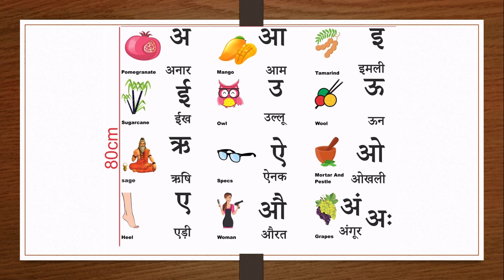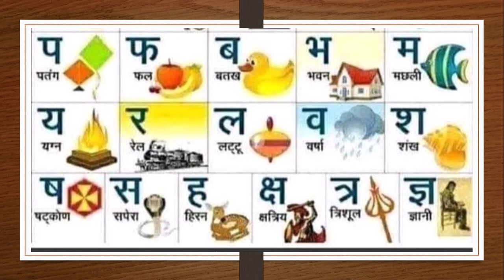a se anar aa se aam varnamala geet hindi alphabet song kids channel hindi navya kidz क से ज्ञ तक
a se anar aa se aam !! varnamala geet hindi !! alphabet song!!kids channel hindi navya kidz NavyaKidz
Navya Kidz
"NavyaKidz"a. se anar,
a se anar aa se aam poem,
a se anar aa se aam assembly,
a se anar aa se aam rhymes,
a se anar anar ke daane lal lal,
a a se anar,
a se anar bade aa se aam,
a se anar bacchon ke,
a se anar bacchon ke liye,
a se anar bada danedar,
a se anar banana sikhna,
a se anar b se bol,
a se anar bese bandar,
a se anar bahut kamal,
a se anar cartoon mein,
a se anar chhota bada,
a se anar complete,
a se anar cartoon wala,
a se anar wala chart,
a se anar kali cg song,
a se anar dikhaiye,
a se anar drawing,
a se anar dikhaye,
a se anar dijiye,
a se anar download,
a se anar de do,
a se anar ke daane lal,
a se anar meetha danedar,
a se anar english mein,
a se anar essay,
a se anar full,
a se anar full in hindi,
a se anar full chart,
a se anar full video,
a se anar a for apple 12,
a se anar a for apple 123,
a se anar a for apple b for ball,
a se anar gana,
a se anar ginti,
a se anar geet,
a se anar gya se gyani,
a se anar gyani,
a se anar gyan tak,
a se anar hindi,
a se anar hota hai,
a se anar hindi kavita,
a se anar how to write,
a se anar hindi wala,
a se anar hindi barakhadi,
a se anar in hindi writing,
a se anar in english,
a se anar in hindi with pictures,
a se anar in hindi infobells,
a se anar in hindi drawing,
a se anar in marathi,
a se anar jo bhi khata,
a se anar aa jao,
a se anar aa jaaye,
a se anar ka,
a se anar kaise likhte hain,
a se anar ki matra,
a se anar khate hai,
a se anar kavita,
a se anar lal lal,
a se anar likhna sikhiye,
a se anar lagao,
a se anar likhna sikhao,
a se anar learn,
a se anar likhna hai,
a se anar lagaiye,
a se anar lagaen,
a se anar me kitne akshar hote hain,
a se anar meetha hai,
a se anar marathi,
a se anar mujhe hai khane,
a se anar matra,
a se anar nursery class,
a se anar only,
a se anar poem,
a se anar pura,
a se anar padhne wala,
a se anar padhna,
a se anar padhna hai,
a se anar photo,
a se anar padhna sikhe